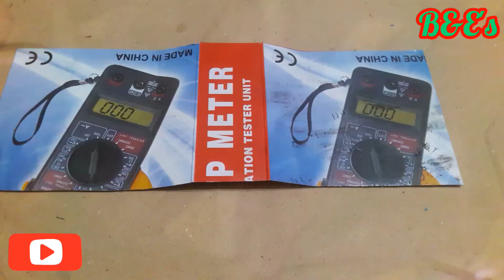🤔✔ဆိုလာကိုသုံးပီး​နေ့နဲ့ညမှာအလို​အလျှောက်မီးအဖွင့်အပိတ်ဆားကစ်ပြုလုပ်နည်း//solar night light//tp4056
↔how to make auto night light circuit with solar?↔how to make tp4056 and solar using auto night light circuit?